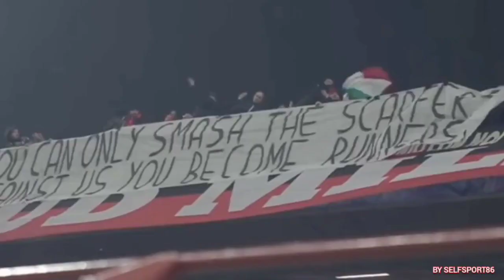È IL GIORNO DEL FOOTBALL, ULTIME PRIMA DELLA PARTENZA X ROMA,NOME X LA DIFESA,A GENNAIO UN RINFORZO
✅ iscrizione